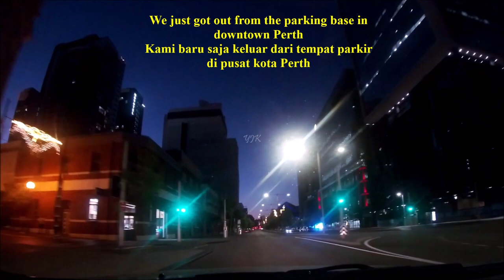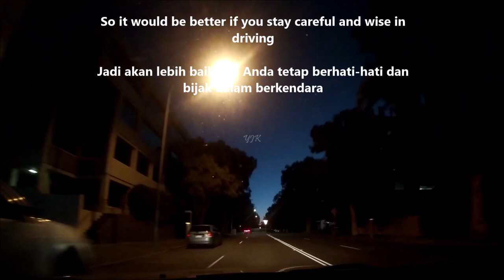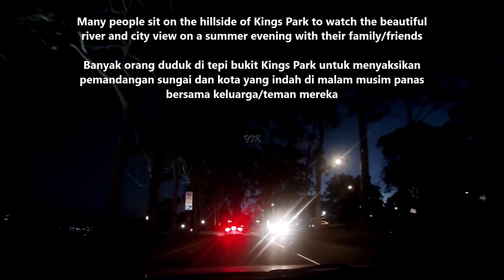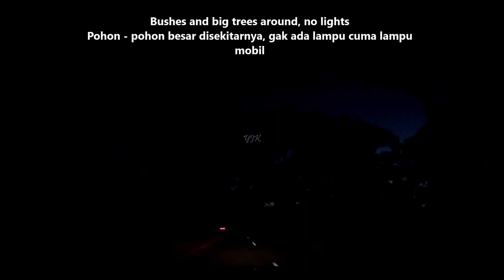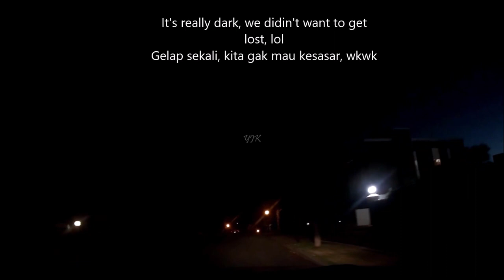Driving at Night: banyak cerita banyak belajar | Road Trip Perth to Home Many Stories to Learn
Car vlog malam hari ternyata banyak cerita yang diambil. Perjalanan singkat dengan mengendarai mobil saat malam hari jarang dan hampir tidak pernah kami lakukan. Kecuali pada saat - saat tertentu atau perayaan tertentu. Selamat menyaksikan dan semoga dapat diambil manfaatnya! Maaf jika terdapat suara bising di belakang karena anak - anak.

The car vlog at night turned out to be a lot of stories taken. Short trips by car at night are rare and we hardly ever do, let alone long trips. Except at certain times or certain celebrations. Happy watching and hopefully you can benefit from it! Sorry if there is noise in the back because of children.

On my way from Perth to home
On my way home
Sounds of cars
Cars sound drive at night
Short trip driving at night
Traffic sounds at night
Half an hour of driving